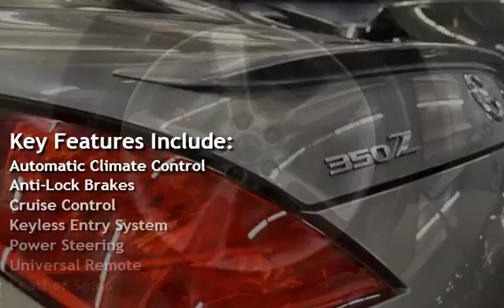2005 Nissan 350Z ANNIVERSARY EDITION ONLY 100K MILES BOSE BREMBO for sale in Milwaukie, OR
CLEAN TITLE CARFAX CERTIFIED WITH BUY BACK GUARANTEE! GORGEOUS LOCAL CAR! 2005 NISSAN 350Z 35TH ANNIVERSARY EDITION WITH ONLY 100K MILES! COMES NICELY EQUIPPED WITH BREMBO PERFORMANCE BRAKES, HEATED SEATS, LEATHER INTERIOR, POWER SEATS, BOSE PREMIUM SOUND SYSTEM, PREMIUM ALLOY WHEELS, REAR SPOILER, VERY CLEAN INSIDE AND OUT! WELL MAINTAINED AND CARED FOR! MUST SEE!
TRADES WELCOME! EXCELLENT FINANCING AVAILABLE FOR
QUALIFIED BUYERS RATES AS LOW AS 1.99% ON
APPROVED CREDIT (OAC) CREDIT UNION DIRECT LENDER (CUDL)
& WE OFFER EXTENDED SERVICE CONTRACTS & WARRANTY OPTIONS
TO ADD TO YOUR PEACE OF MIND, MAKING BUYING AT JORDAN MOTORZ
A STRESS FREE AND PLEASURABLE CAR BUYING EXPERIENCE!
CALL OR COME BY OUR STATE OF THE ART INDOOR SHOWROOM TODAY!

JORDAN MOTORZ
HOURS:
MONDAY-SATURDAY 10AM-8PM
SUNDAY 10AM-6PM